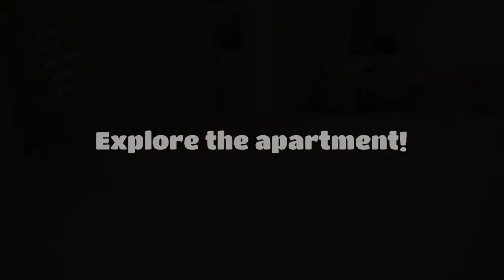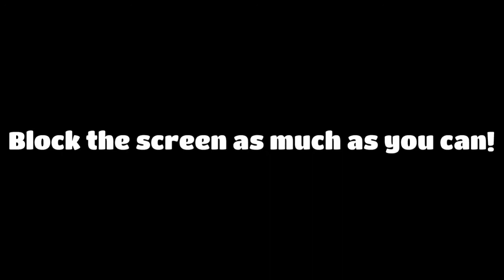No More WFH!